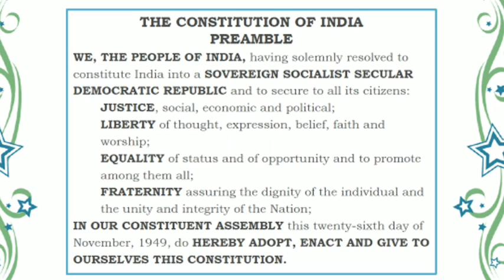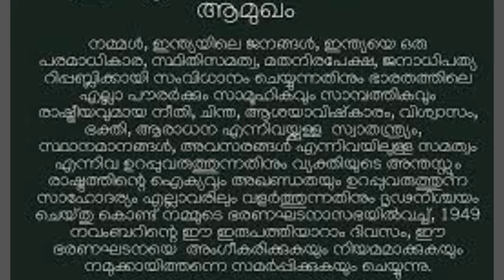Preamble of Constitution of India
ഇന്ത്യൻ ഭരണഘടനയുടെ ആമുഖം